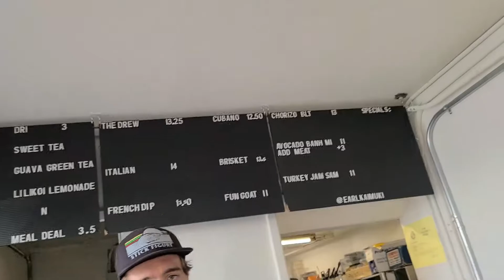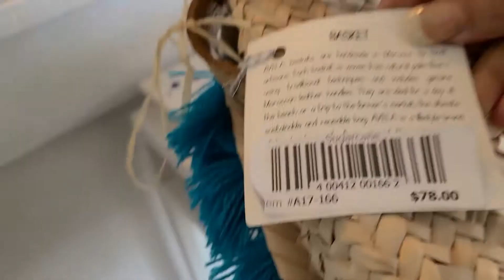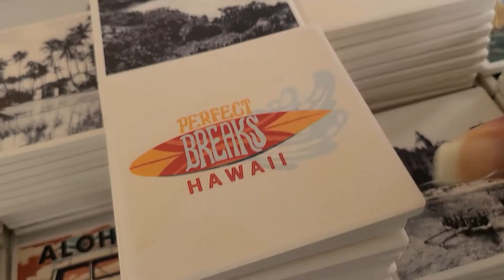DONDE COMER TORTAS CUBANAS EN HONOLULU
SABES DONDE COMER RICO EN ISLA OAHU,HAWAII